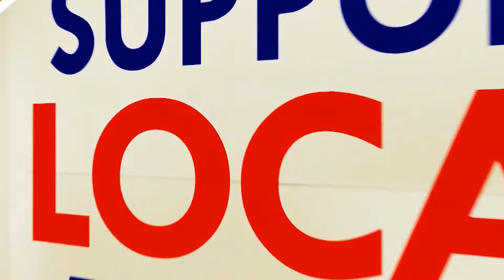512 Studios Live Season 12 Ep12 RansomBros, Lesley Reynaga, Keenan, Stone, and the BlackheartSaints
Filmed at 512 Studios in Austin Texas Featuring Ransom Brothers, Lesley Reynaga, Keenan Stone and Blackheart Saints . Aired on July 24th, 2021.
Hosted by Omar Vallejo.